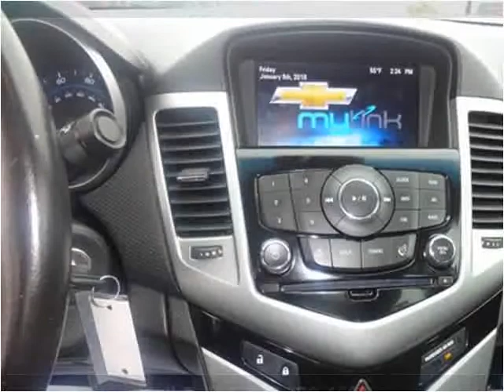2013 Chevrolet Cruze Used Cars Garland TX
This 2013 Chevrolet Cruze is available from Safeen Motors.